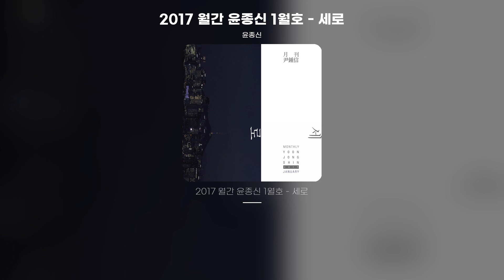[Lyric Video] 윤종신 (Yoon Jong Shin) - 2017 월간 윤종신 1월호 - 세로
윤종신 - 2017 월간 윤종신 1월호 - 세로
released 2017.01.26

이 정도 살면 그럭저럭 관성의 힘으로
무덤덤한 마음으로 살 법한데
오- 꿈틀대는 모난 삐딱함은
나를 울타리 밖으로 내던지네
아직 쉴 자격이 없는 나라며
다 모여 떠들었던 시간은
내게 아무것도 남기지 않고
홀로 가슴 후벼 파면 그제서야 날이 서
이것저것 잡다하게 듣는 건
나날이 더 많아지고
세상은 날 더디다고 비웃어
누군가 세로로 세우려 해
나란히 가로가 어울린 우릴
사다리를 주며 빨리 올라 따라잡으라 해
한없이 외롭고 외롭다면 갈 수 있겠어
누구도 못 따라올 거기 거기로
이젠 아마 많은 게 바뀔 걸
썩은 고름들을 짜내고 난 뒤엔
새 살이 차오른 뒤 그곳
무딘 딱딱한 살이 돼도
잊으면 안 돼 얼마나 아팠는지
또 온몸으로 퍼질 수 있어
그 잘 사라지지 않는 독소들
이것저것 잡다하게 하는 건
세상은 날 더디다고 짜증 내
아무도 안 따라올 저 먼 곳으로